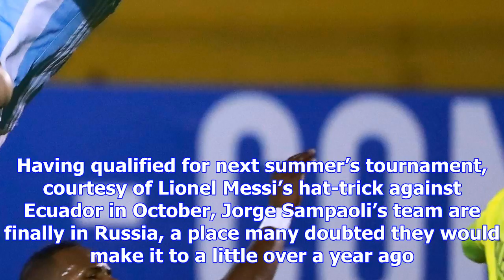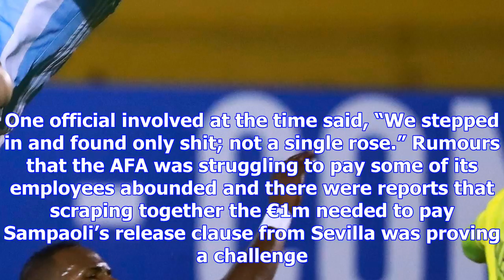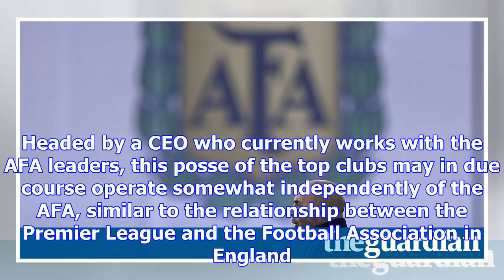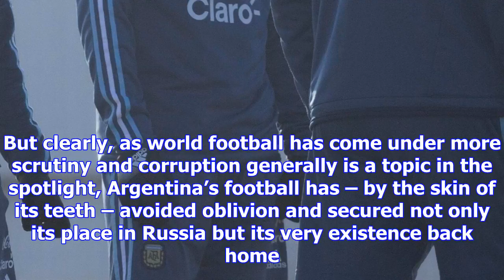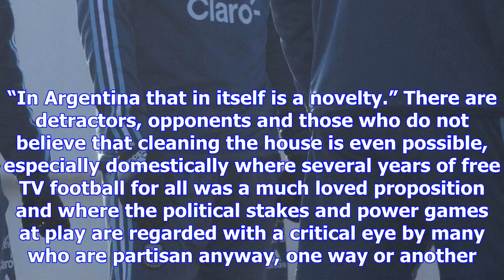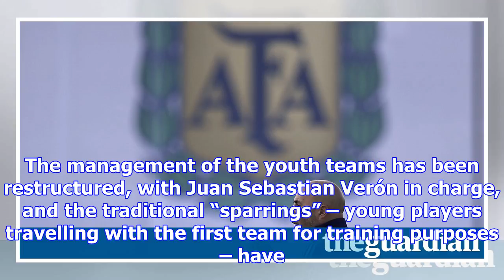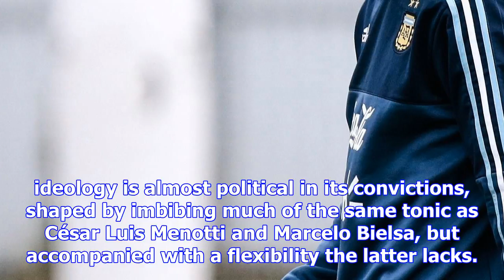Argentina take aim at winning world cup after somehow emerging from chaos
On Saturday Argentina face Russia in a friendly at the Luzhniki Stadium, a venue the team now hope t...